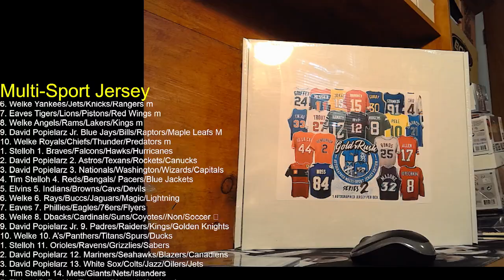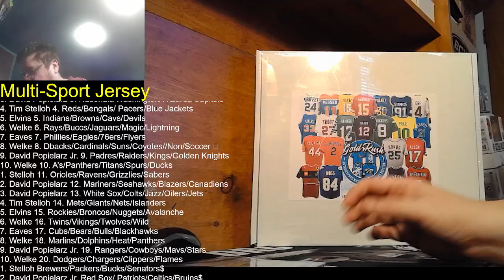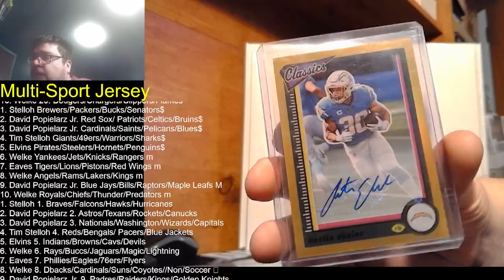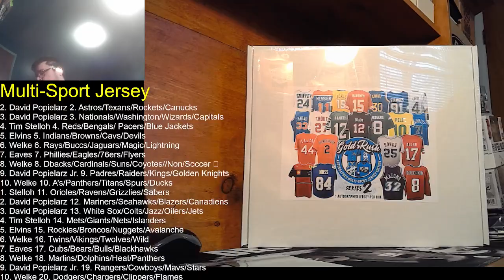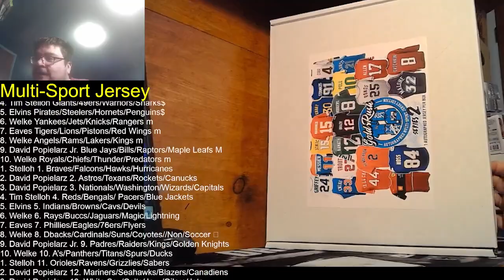1 2023 Gold Rush Series 2 Multi-Sport Jersey